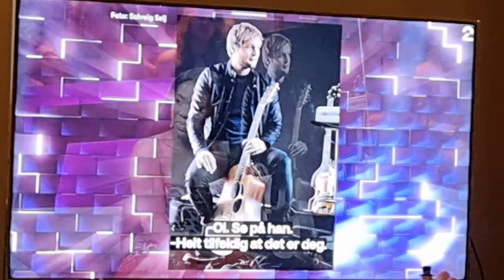Hemmelige Duetter. Episode 5. Gaute Ormåsen og Ben Adams. "Dancing On My Own"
This is Gaute Ormåsen's part where he sings Secrets Duets with Ben Adams. Dancing on my own by Robyn.
I will also post this entire episode for those who want to watch it 😊